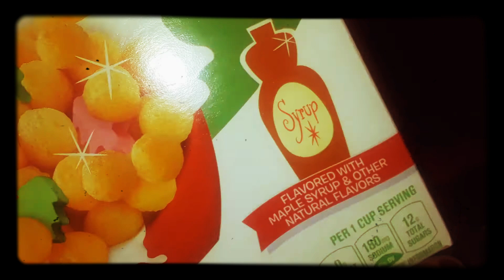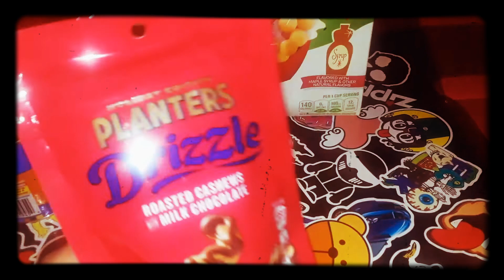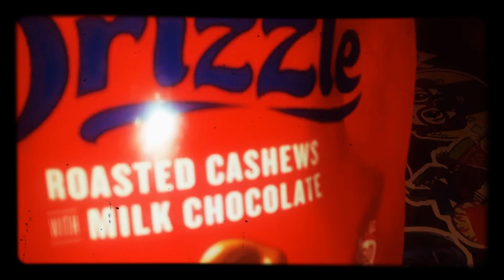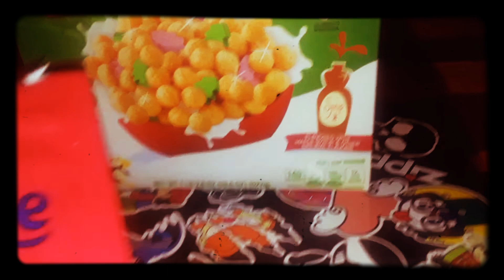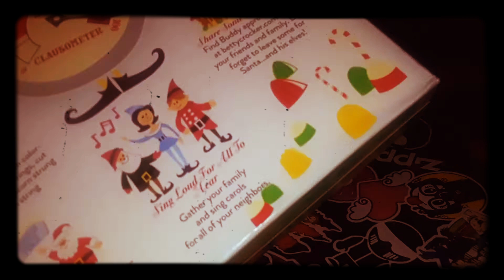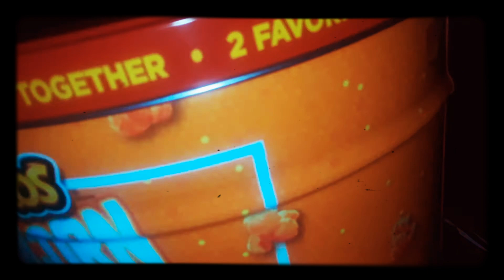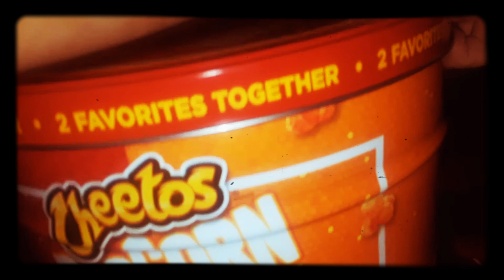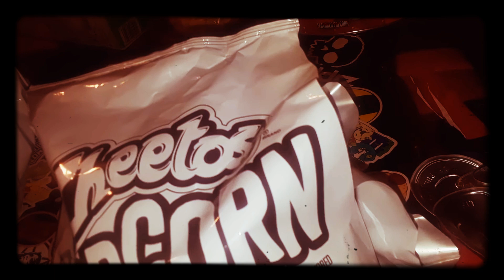iTaste more random Goodies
Sorry for that up close personal eating on the microphone and thanks for watching so subscribe for more and if you like it give it a thumbs up and if it makes you mad you can give it a thumbs down, either way you watched it. also don't let my opinion be your opinion go try all the foods for yourself. (Cheetos Cheerios Cheerios peanut Cheerios Cheerios Cheetos Cheetos Cheetos Cheetos Cheetos Cheerios peanut)